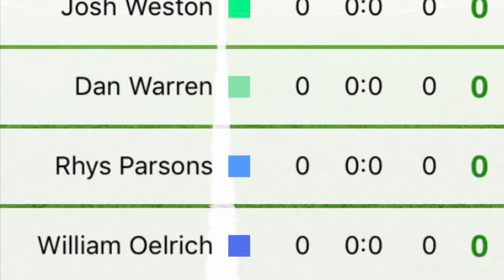9 GOAL THRILLER! Can You Beat Me? Vs Tom McFadden! S3 E3